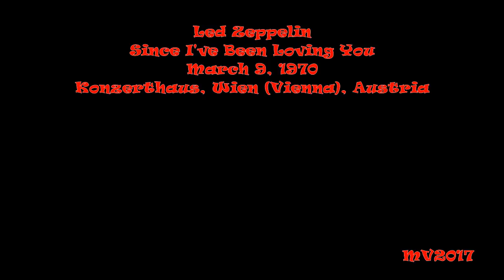Since I've Been Loving You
Led Zeppelin: March 9, 1970 - Konzerthaus, Wien (Vienna), Austria ... (source 2)

SETLIST:
* We're Gonna Groove
* Heartbreaker
* Organ solo / Thank You
* Moby Dick
* How Many More Times (medley incl. Boogie Chillen', Bottle Up 'n Go, "Lemon Song")